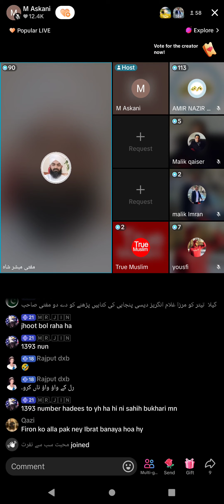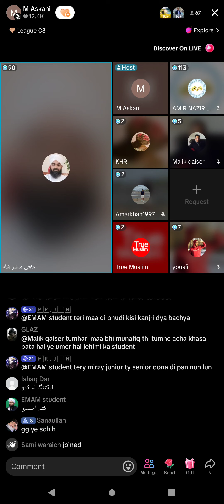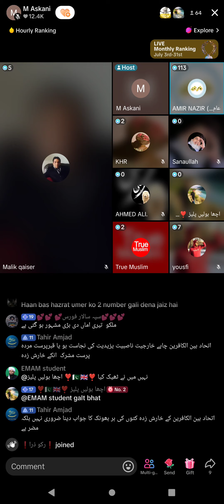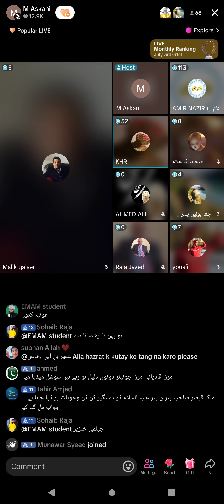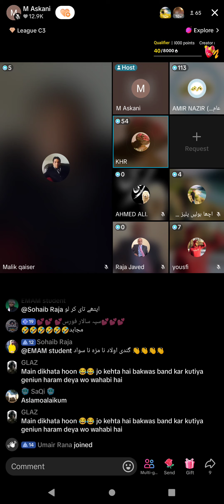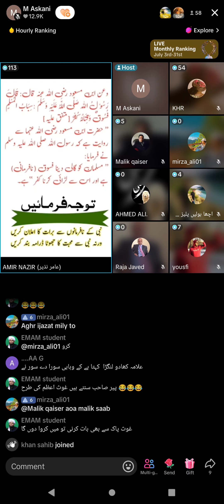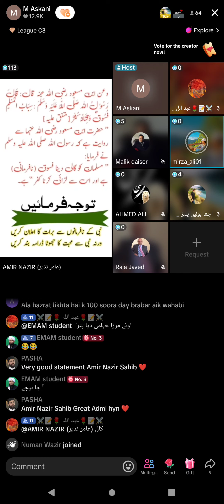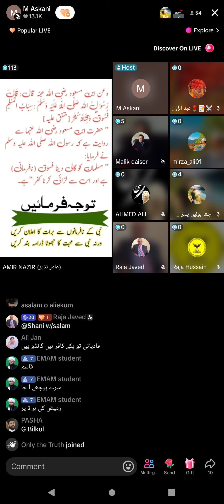2275 - Awareness to Jamat Ahmadiyya Qadiani